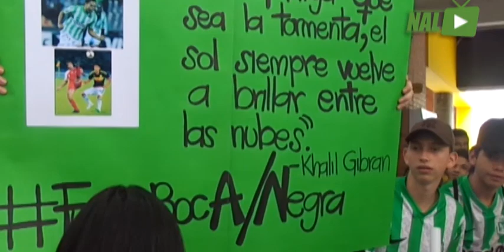AUTÓGRAFOS DANIEL BOCANEGRA – ATLÉTICO NACIONAL 2015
El jugador Verdolaga Daniel Bocanegra firmó autógrafos para los hinchas en la Tienda Verde de Puerta del Norte.